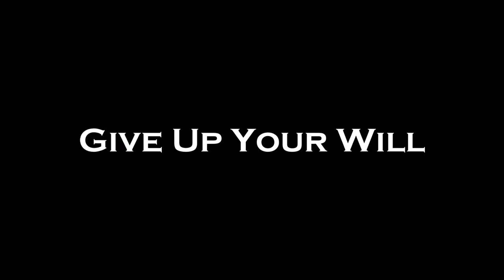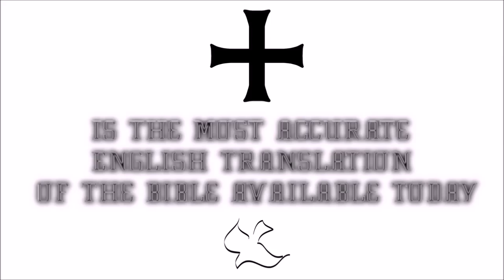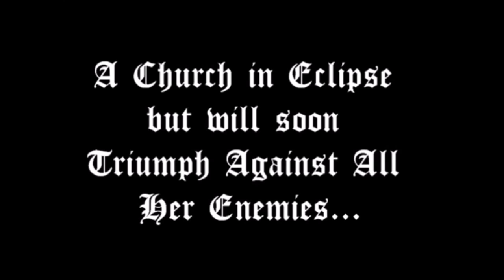♛Douay-Rheims Holy Bible | Josue(Joshua)✠